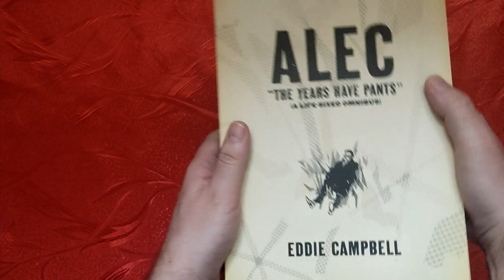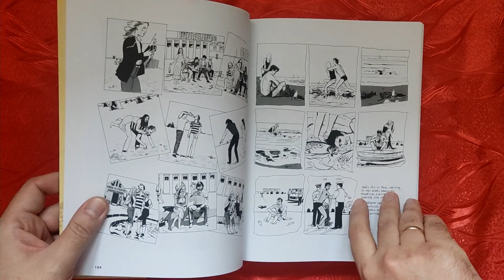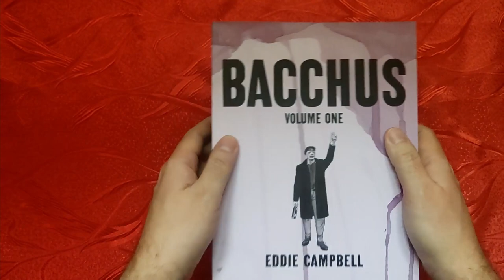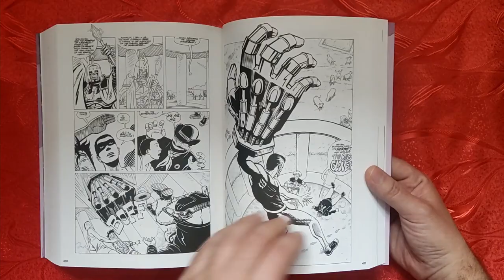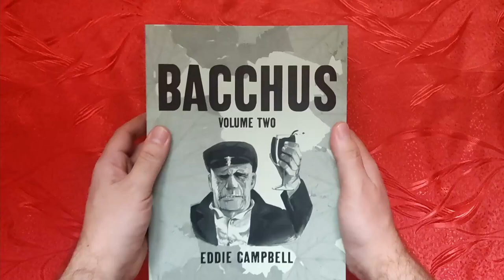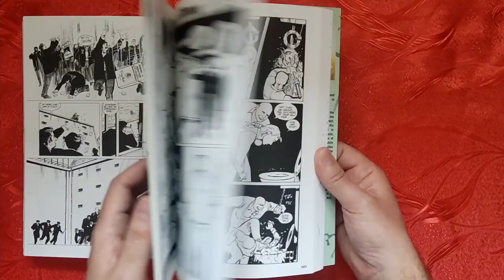Eddie Campbell's Top Shelf Productions Omnibox: The Complete Alec and Bacchus Review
Gathered into one amazing package for the first time ever: the complete collection of Eddie Campbell's sprawling, award-winning masterworks ALEC and BACCHUS! See why Booklist calls his work "a high-water mark in the graphic novel’s short history... no one else in the medium combines emotional truth, literary intelligence, and formal daring with such adroitness and elegance." This massive OMNIBOX collects three profound and delightful books ― Alec: The Years Have Pants (A Life-Sized Omnibus) and both volumes of Bacchus (Omnibus Edition) ― in one beautiful slipcase, celebrating decades of work from one of comics' greatest literary talents.

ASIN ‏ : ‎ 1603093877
Publisher ‏ : ‎ Top Shelf Productions; Slp edition (September 20, 2016)
Language ‏ : ‎ English
Paperback ‏ : ‎ 1750 pages
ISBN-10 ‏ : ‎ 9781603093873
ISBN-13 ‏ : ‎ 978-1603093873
Reading age ‏ : ‎ 16 years and up